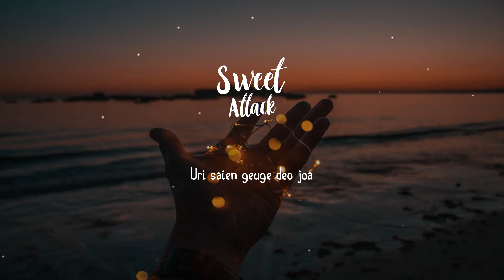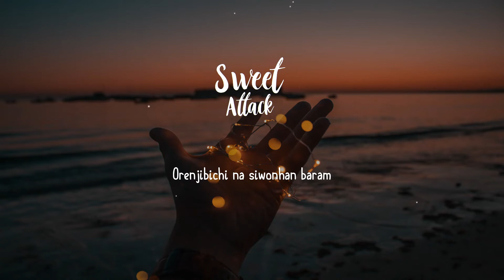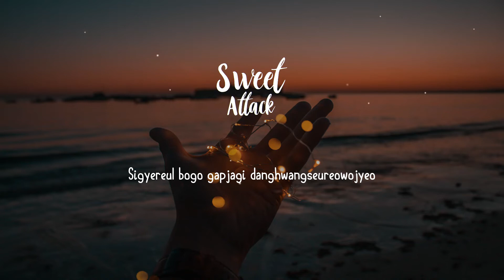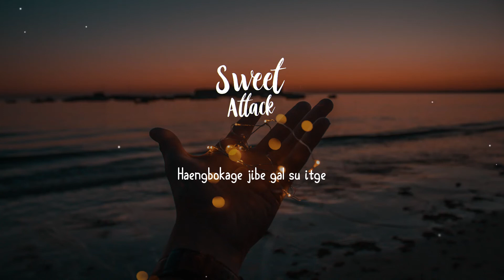TREASURE – ORANGE | Lyrics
Photo by  Yohann lc on Unsplash